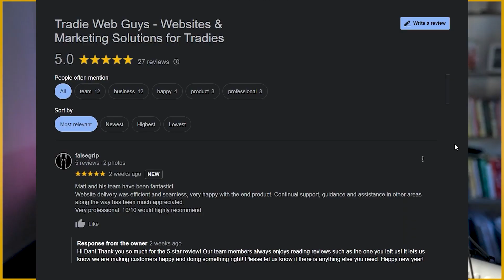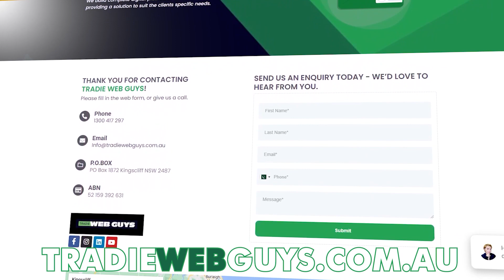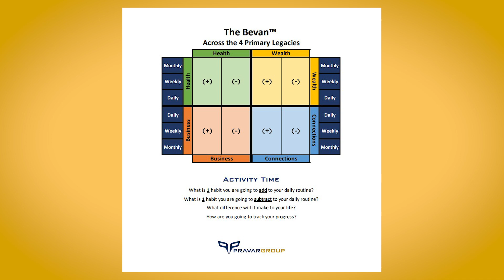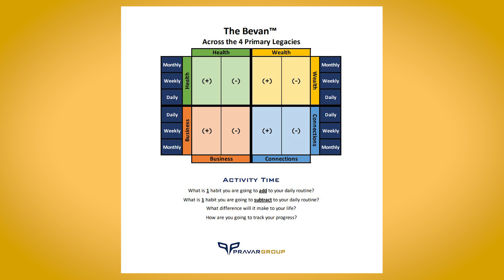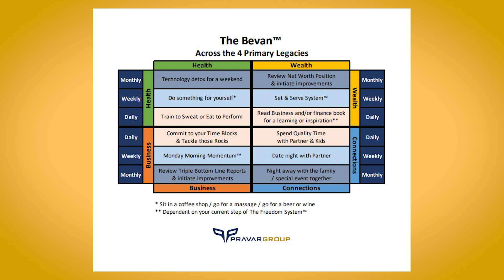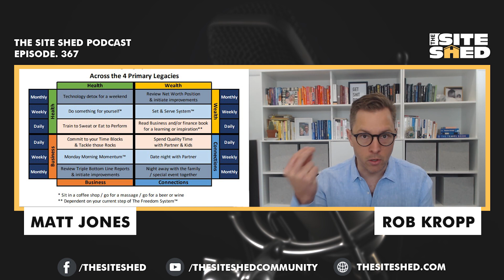Bevan Method: The Secret to Life Balance for Trade Business Owners | ft. Rob Kropp | Ep.367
On this episode of The Site Shed, Rob Kropp from Pravar Group joins us to explore the Bevan Method - a groundbreaking approach that enables trade business owners to strive towards success while maintaining balanced family life. Tune in and learn how you can make the most out of your work!

To achieve sustainable change, the method relies on four core principles: building up new habits, combining them to form a powerful stack of rituals and practices that add significant value over time; making sure any changes made are sustainable to maintain momentum; and staying consistent with these activities.

If you're looking for the recipe to a balanced life, come join us for an enlightening chat on how to make it happen! Don't miss out and learn from this essential dialogue.

🛠️ Podcast Dedicated for Tradies 🛠️
🎙️ The Site Shed  🎙️

Resources:
Atomic Habits, James Clear
The Compound Effect, Darren Hardy
The Perfect Day Formula, Craig Ballentine
Winning The Week, Demir & Carey Bentley
The Resilience Project, Hugh van Cuylenburg

00:00 Tradie Web Guys
01:50 Intro
02:42 Welcome back Rob Kropp
05:20 What is The Bevan method?
14:55 The power of 1% to reach success
18:12 Why habit is powerful
28:49 4 Key Principles of Bevan method
33:58 The concept of lead domino
36:15 Catch the Drift, Make the Shift
40:30 Habits for a trade business owner
44:43 Why saying "I've got no time" is BS
50:42 Weekly and Monthly habits in The Bevan
53:42 Challenge for listeners to get started
56:01 How to be part of the 1%

Check this out:
✅ Learn more about the CRM that DOES IT ALL for your trade business!

🛠️ Want to work with Tradie Web Guys?

for access to over 300+ trade business specific podcasts.